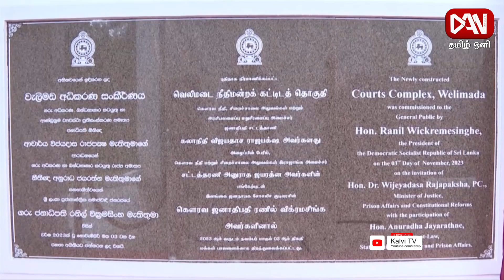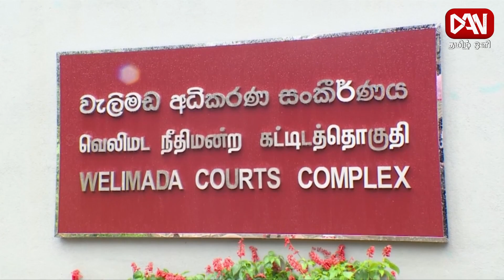டான் தமிழ் ஒளி பிரதான செய்திகள் | 04.11.2023